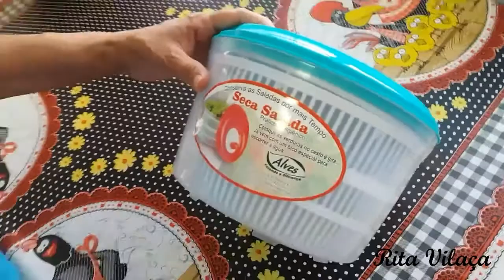Resenha seca salada, ótima para o seu dia a dia!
Neste vídeo ensino como usar a centrífuga mais conhecida como seca salada, espero que vocês gostem e me acompanhe, beijos!